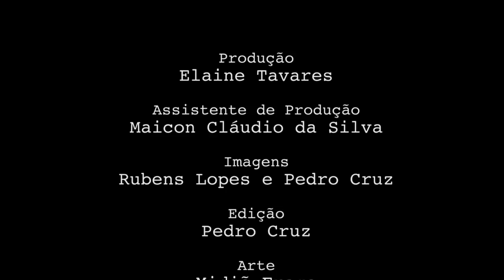Pensamento Crítico - A América Latina vai virar o México? (E 43)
Programa de análise da conjuntura brasileira e latino-americana, produzido pelo Instituto de Estudos Latino-Americanos, com a participação de Elaine Tavares, José Martins e Waldir Rampinelli. Nesse episódio discutindo o tema: A América Latina vai virar o México?

Imagens: Rubens Lopes e Felipe Maciel Martínez

Edição: Pedro Cruz

dezembro/2017